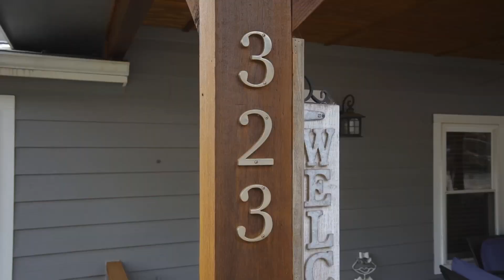Charming Lake House Situated on the Shores of Beautiful Lake Palo Pinto!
3 Bed & 2 Bath Cozy Retreat provides AMPLE Space for Relaxation & Enjoyment. The Open Concept Living Area seamlessly Connects the Living Room, Dining Space & Kitchen, Creating a Perfect Gathering Spot for Family & Friends. Large windows allow an ABUNDANCE of Natural Light to Flood the Space, Offering Breathtaking Views of the Lake. Backyard is Completely Fenced & has a Metal Building that is Currently Being Used as a Game Room & Bar. Garage is Heated & Cooled with Half Bath. Additional Metal Building for Parking your Toys! Plenty of Parking for Boats, Jet Skis, or Trailers & Carport for Vehicles too. The Attached Covered Dock has an Electric Boat Lift & Covered Jet Ski Lifts. Located Near the Gordon Boat Ramp. This Beautiful Property has Additional Vacation Rental Possibilities with the Garage Being Easily Converted into Another Residence. Video Tour Available.